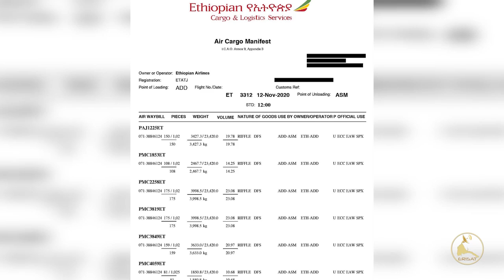ERISAT : NEWS | ሊብያ ፡ ኩነታት ኤርትራዉያን ስደተኛታት | ተቛውሞ ነበርቲ ሰምበል